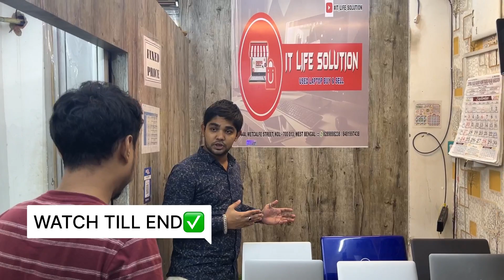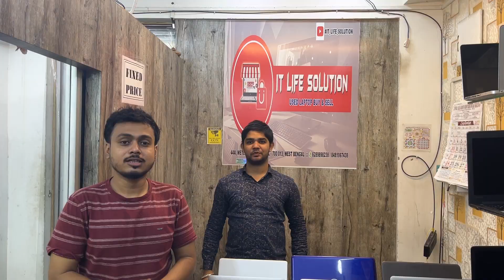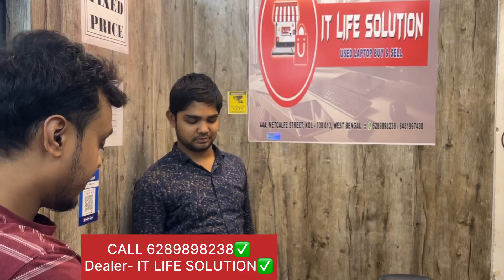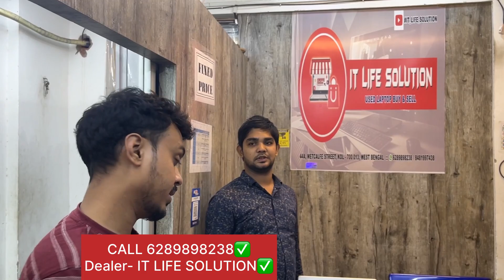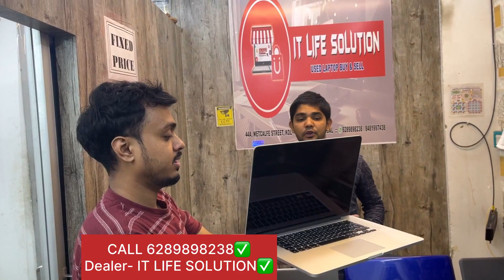Used Laptop market in kolkata |2nd hand laptop | 2nd hand Laptop price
box pack|used laptops market​|second hand laptop|kolkata Cheapest laptop market
your quaries-
second hand laptop
used laptop shop in kolkata
2nd hand macbook in kolkata
used laptop market kolkata
old laptop market in kolkata
second hand laptop in chandni market kolkata
2nd hand laptop in kolkata
2nd hand laptop price in kolkata india
2nd hand laptop price 2023